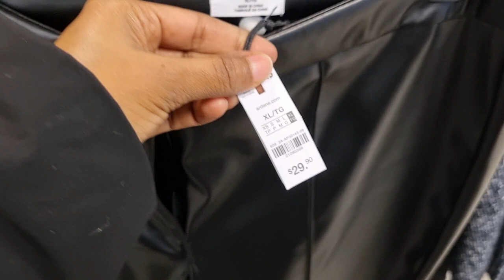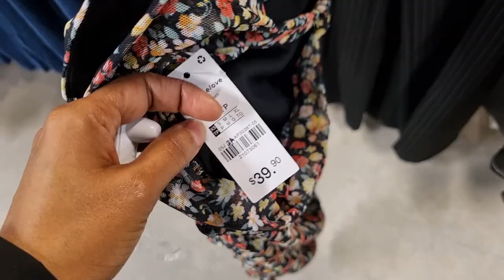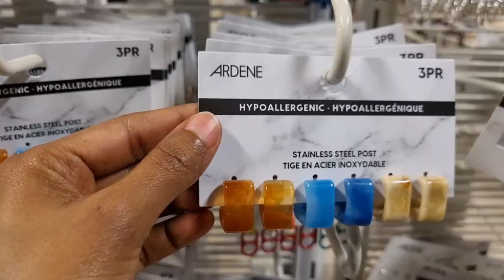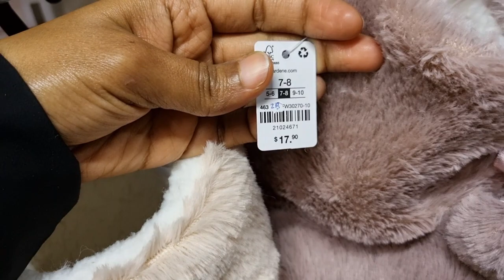Ardene New Spring Finds Full Store Walk Through February 2023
Ardene Shop With Me
Ardene Haul